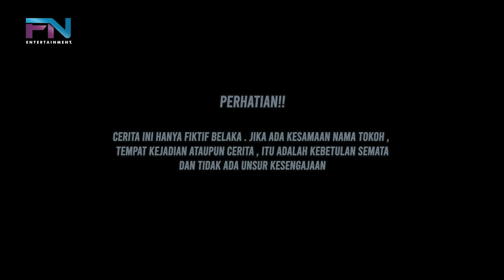PEMILIK PABRIK TERBESAR DIHINA OLEH KARYAWAN PROYEKNYA SENDIRI TAPI TAK LAMA SEMUA TERKEJUT TERNYATA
FANO ENTERTAINMENT#KisahInspiratif
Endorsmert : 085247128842